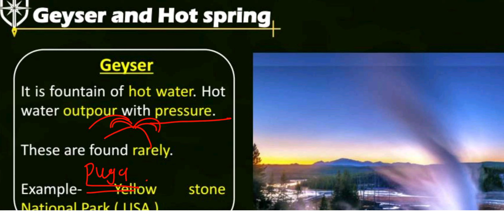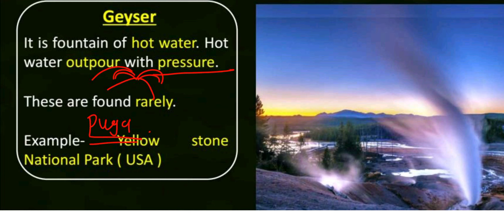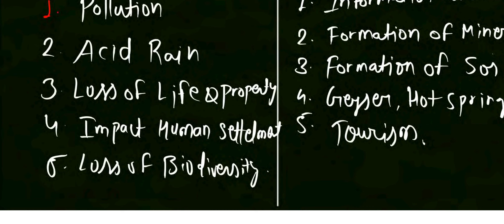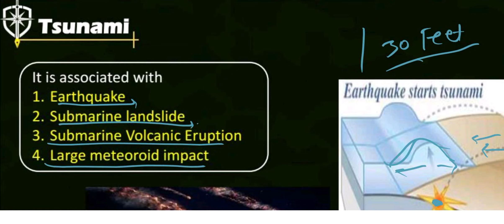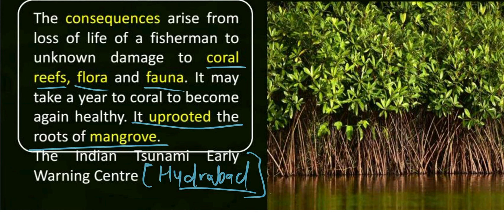NDA GEOGRAPHY LECTURE NO 10 NDA 1 2024 NDA KHADAKWASLA NATIONAL DEFENCE ACADEMY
THANKS A LOT OF VIEW

।। धन्यवाद ।। भारत का NO 1 चैनल जिसपे सभी गवर्नमेंट जॉब अलर्ट सबसे पहले

INDIA'S NO 1 CHANNEL ON WHICH ALL GOVERNMENT JOB ALERTS ARE BEST

Earlier

Earlier